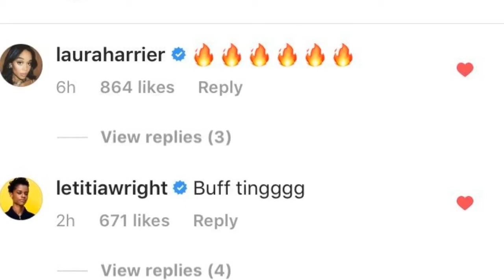Zendaya @MTV's Movie Awards 2018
Song: DOJA CAT - TIGHT